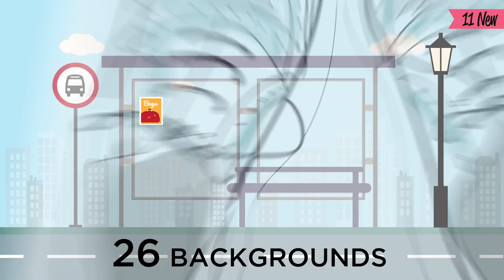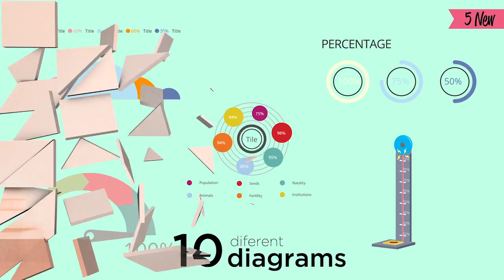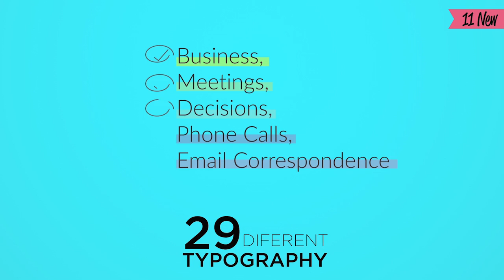World Of Inspiration Bundle Pack (After Effects template)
world-of-inspiration-bundle-pack/17279458